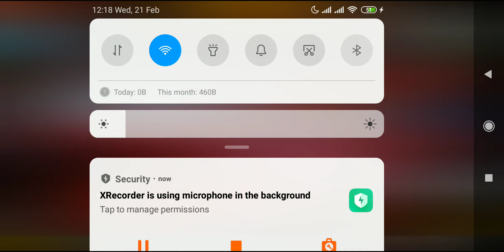Freefire gameplay part 508 but everything goes wrong and kills get stolen